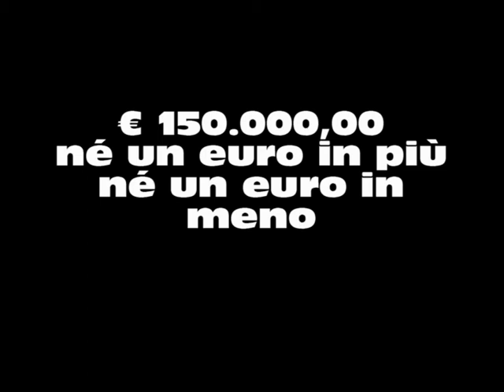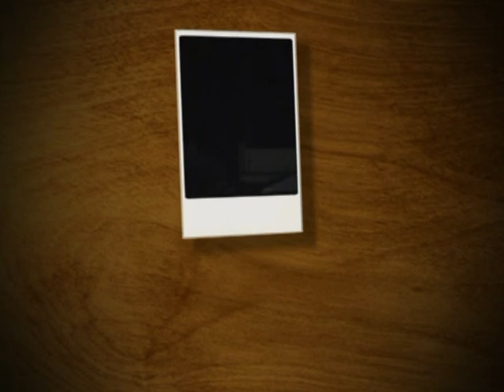Baia degli Ulivi Estate 2011 Seconda Parte Parte New Planet Animazione